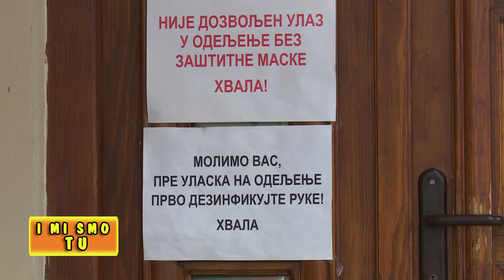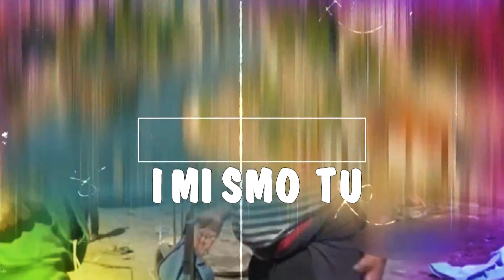I mi smo tu 60. emisija